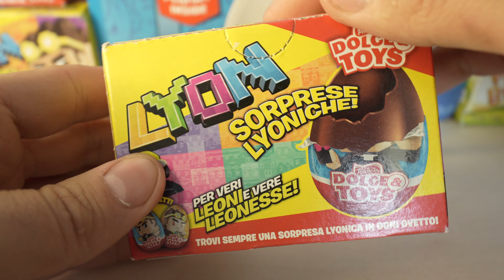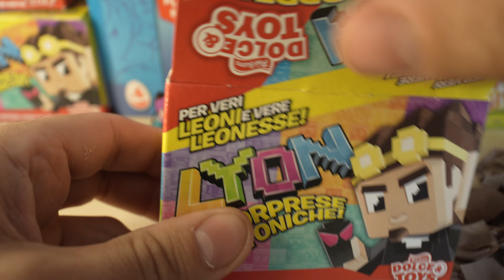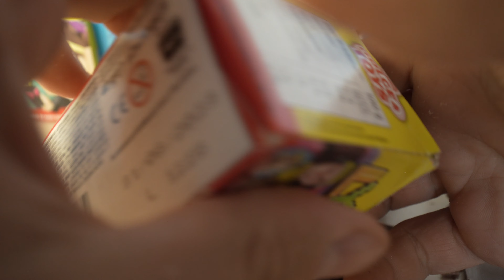how is this kinder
Product type Chocolate egg
Owner Ferrero SpA
Country Italy
Introduced 17 February 1974; 49 years ago
Kinder Surprise (Italian: Kinder Sorpresa or Ovetto Kinder also known as Kinder Egg or Kinder Surprise Egg,is a milk chocolate consisting of a chocolate egg surrounding a yellow plastic capsule with a small toy inside. Manufactured by the Italian company Ferrero since 1974, it was co-created by Michele Ferrero and William Salice, and is one of several candies sold under the Kinder brand. Kinder Surprise was originally created with children in mind, replicating an Italian Easter family tradition in which adults give children large chocolate eggs with toys inside. However, Kinder Surprise toys have become collectible for adults as well. Since 1974, 30 billion Kinder Surprise eggs have been sold worldwide.
Description
Kinder Surprise is a milk chocolate egg lined with a layer of sweet milk-flavoured cream.Inside each egg is a plastic capsule that contains a small surprise toy, which sometimes requires assembly.The capsule case is colored yellow, to resemble an egg's yolk. The chocolates have foil packaging with warning labels advising parents to avoid giving the eggs to children under three years old and encouraging supervision during consumption.
Kinder Surprise was originally created with children in mind,replicating an Italian Easter family tradition in which adults give children a large chocolate egg with a toy inside.However, Kinder Surprise toys have become collectible for adults as well.Collectors often try to acquire all toys within a themed set. Some even share their egg openings on social media,or create their own toys and re-wrap them in Kinder Surprise packaging.[17] More than 100 new toys are distributed each year.[16] Around 12,000 different toys had been included within Kinder Surprise as of 2016.
According to CNNMoney, Kinder Surprise is most popular in Germany, Russia, and the United Kingdom.[9] Michele Ferrero and William Salice have been credited as co-creators of the candy.[19][20]
History
The Italian and Spanish logo.
The German version of the first Kinder Surprise logo
In 1968, Michele Ferrero raised the idea with his employees of a product that could be given to children so they could have a little "surprise" every day, based on the Italian tradition of large chocolate eggs given to children by their parents at Easter.Ferrero said that at first his attempt to follow through with this idea was unsuccessful after employees questioned the order he placed for a machine to make the chocolate eggs. They thought it would not make any money, since eggs are only for Easter. Ferrero also said that he wanted the product to have a higher milk content and make that a key part of its promotion; he believed mothers would respond well to the idea of giving their children more milk. Ferrero commissioned William Salice to realize the concept.
The Italian company Ferrero began manufacturing Kinder Surprises in 1974. Since then around 30 billion eggs have been sold worldwide.
Salice, who has been credited as the inventor of Kinder Surprise but insisted he was just "material executor",[ died in Italy in December 2016, at the age of 83